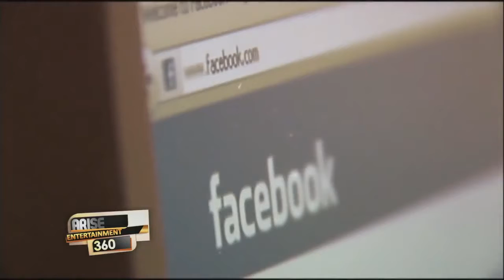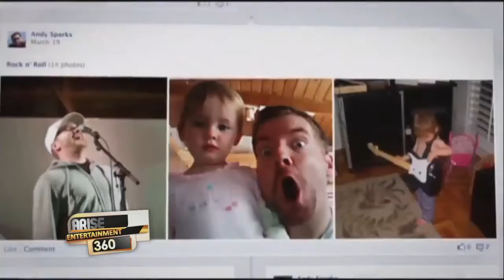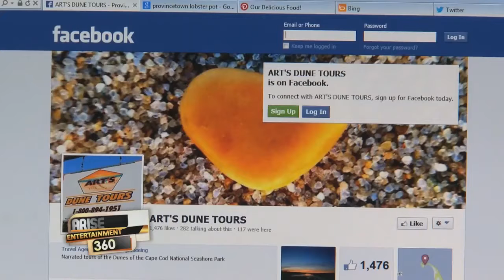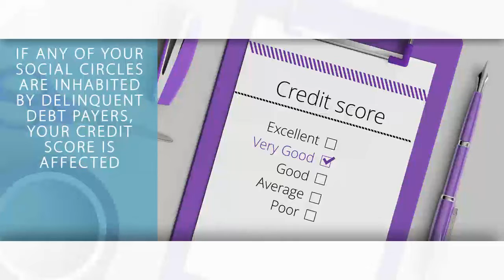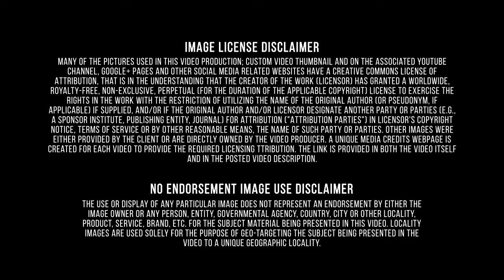Arizona-Manage Experian-Mortgage Calculations-All About-Better Qualified LLC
Consumer credit includes such common forms as credit cards, store cards, motor vehicle finance, personal loans, consumer lines of credit, retail loans and mortgages. A credit rating is an evaluation of the credit risk of a prospective debtor, predicting their ability to pay back the debt, and an implicit forecast of the likelihood of the debtor defaulting. The credit rating represents an evaluation of a credit rating agency of the qualitative and quantitative information for the prospective debtor, including information provided by the prospective debtor and other non-public information obtained by the credit rating agency's analysts. CEO Paul Oster is featured on Arise Entertainment 360 speaking on how Facebook can affect our Credit Score. Regulatory hurdles have stymied efforts by online lenders and credit-data providers to use information from social media to judge American borrowers’ creditworthiness. Facebook Inc. itself made it tougher for outsiders to tap its treasure trove of data last year. Plus, some startups have concluded that using the data for financial purposes could come off as creepy. In this video, Better Qualified expert Paul Oster explains how does your Facebook account and Facebook friends can affect your credit score.
 Better Qualified is the leading credit repair company that always strives to be the best. Better Qualified works with over 100 business partners that are both public and privately held companies. The company offers businesses and consumers solutions that include, but are not limited to, establishing lines of credit, analysis and consulting on business and consumer credit reports, establishing business credit scores, credit card approval processes, and identity theft protection. Paul J. Oster is the CEO of Better Qualified.
Paul Oster has 20 years of experience in finance, mortgages and insurance. The Glen Canyon National Recreation Area is a stunning area of blue water, desert landscape, and dramatic stone walls. In addition to Glen Canyon, the area is also home to Lake Powell, one of the largest manmade lakes in the United States. The Glen Canyon Dam was constructed between 1956 and 1964 to block the Colorado River and create Lake Powell. There is still a 15 mile section of Glen Canyon downstream from the Glen Canyon Dam, which stretches from the dam down to Lees Ferry. The town of Page is a good base for exploring the Glen Canyon National Recreation area and surrounding region. The Finance and Insurance sector has been defined to encompass establishments primarily engaged in financial transactions; that is, transactions involving the creation, liquidation, or change in ownership of financial assets or in facilitating financial transactions. Financial industries are extensive users of electronic means for facilitating the verification of financial balances, authorizing transactions, transferring funds to and from transactors' accounts, notifying banks (or credit card issuers) of the individual transactions, and providing daily summaries.